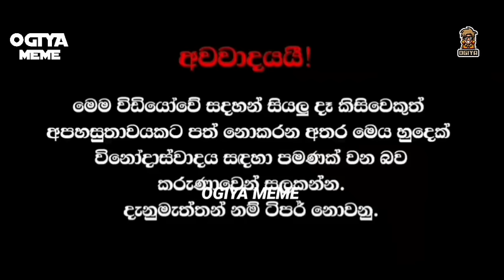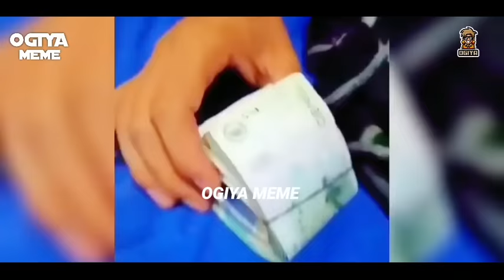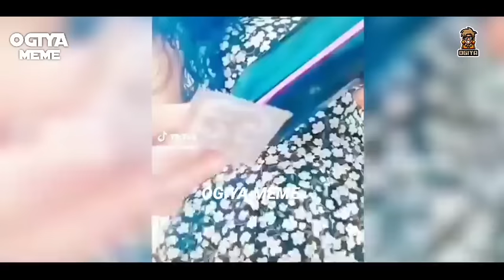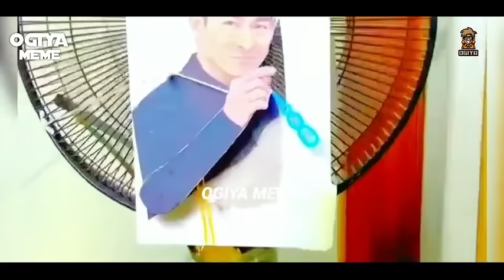රෙදි ගලවන දෝණීලා | Sinhala Meme Athal | Episode 46 | Funny Meme athal | SRILANKAN ATHAL MEME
ඇලඩින්ගේ පහනේ භූතයා එලියට පැනලා  | Sinhala Meme Athal

අලුත්ම  Meme  බලන්න අපිත් එක්ක දිගටම සෙට් වෙන්න චැනල් එක සබ්කයිබ් කරලා.

🔴Live stream කරන කවුරු හරි ඉන්නවා නම් පහලින් කමෙන්ට් එකක් දාමූ🙏

යාළුවන්ටත් බලන්න විඩීයෝ එක ශෙයා කරන්න අමතක කරන්න එපා😉

🎯විඩීයෝ බලන සෙට්එක චැනල් එක සබ් කරන්නත් අමතක කරන්න එපා🙏